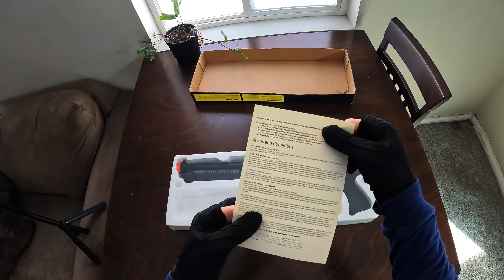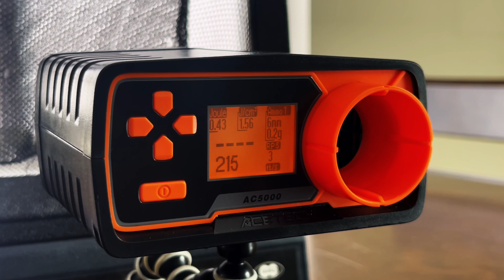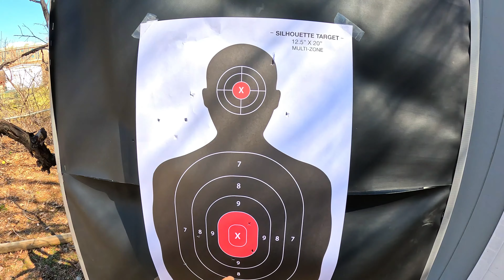Can You Have Fun with this Airsoft Gun Season 1 Episode 3 (M0581A)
Episode 2 showcases this $9 single shot spring powered shotgun. Season 1 will continue with Spring powered Airsoft guns for under $100 that will increase in price with each episode.
Ertia

- SherpAS: Airsoft Tech Work & Manufacturing Locally Operated in Denver, CO! If you're gun isn't shooting quite right and you need a reliable tech to dial it in, book a diagnostic appointment today

Chapters
0:00 Intro
0:15 First Look at the M0581A
2:53 A Closer Look
3:31 Chrono Test
3:52 Range Test
7:08 Field Test
12:29 Final Thoughts
13:04 Outro

Attachments
- Valken Micro Red Dot Sight
- 5KU Spitfire Shotgun Tracer Unit
- RunCam2

Gear List
- YAKEDA Tactical CS Adjustable Vest
- Dye i4 Pro mask with Fracture LickedLens
- Dye Headtie - Cali Gold
- Full Auto Only shiesty
- HK Army elbow pads
- Bunker King knee pads
- HK Army GoPro mount
- GoPro Hero 11 Mini

Team Cmplxity Supporters
- Speedsoft for the best competitive airsoft gear!
-  Licked Lenses for some for some awesome lens stickers
- Ninja for the Best Tanks and Regs!